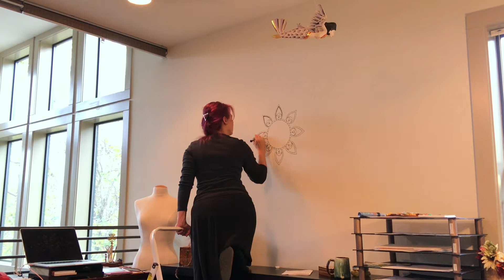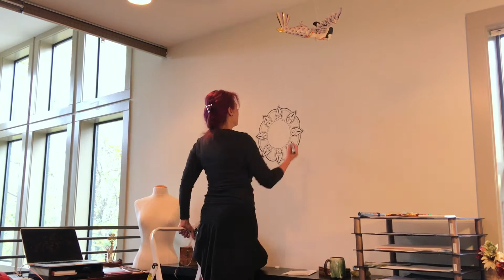Finally! Drawing a Mandala Mural in my Studio! Mandala Wall Art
Hey everyone! So I finally got around to painting a mandala on my studio wall, yay! :)

I'm super happy with how it came out. I was pretty stressed about designing one that I won't get tired of looking at in a few months (cause that's just who I am, lol). That's actually, likely, why it took me so long to get it done.

This took about 4 and a half hours to paint, plus some time to sketch the layout first. My arm was literally a wet noodle by the time I was finished. If you want to watch a super quick 1 minute version, check out my Instagram!

The only issue I had was painting on my quite textured wall. It makes the lines come out a bit wonky, which drives me nuts, but there's really no getting around it unless I want to resurface my wall (NOT, lol).

I used Montana acrylic paint markers (links below), which I liked fairly well. The are super dark and opaque and have a nice satin/matte finish when dry (shiny would reflect too much light and make it hard to see the design).

Montana Paint Markers
2mm

Like my Facebook page to get more tips and zentangle design instruction and to join in on exercises and challenges. http and visit my blog Always Choose the Window Seat to check out what I'm up to currently.

Happy drawing.
Deb